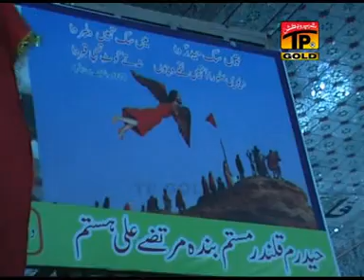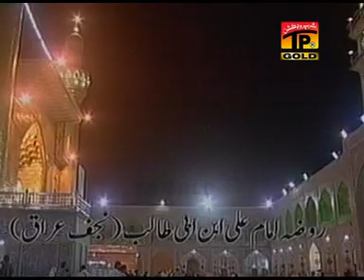Ali Da Malang - Sumaira Ali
Sumaira Ali - Mera Har Sah Bole Ali Ali - Album 1 - Thar Production koyal @TharProductionPak